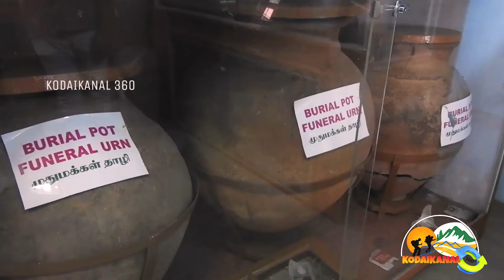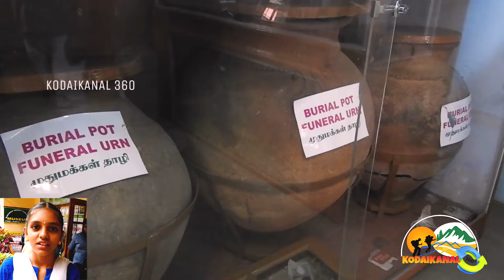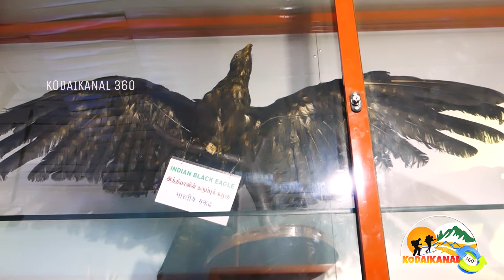Unknown story of kodaikanal museum/reviews by the tourist/best place to see in kodaikanl